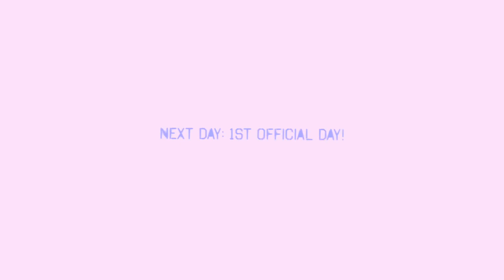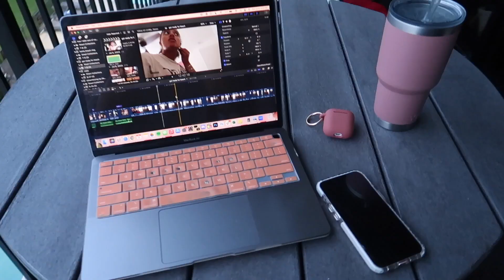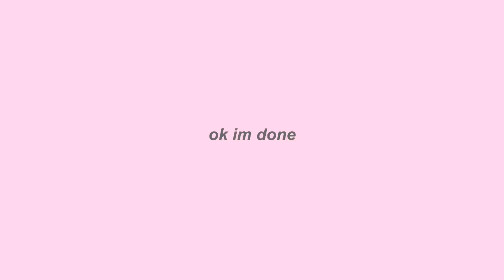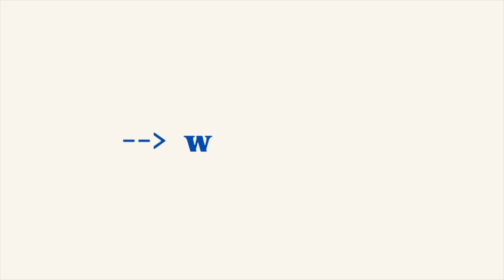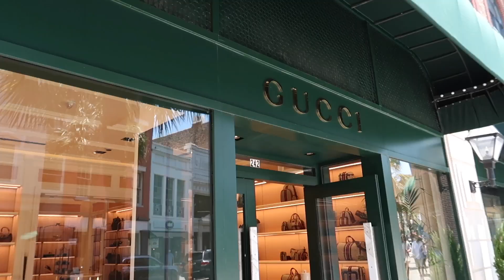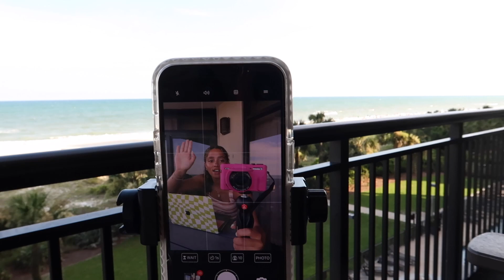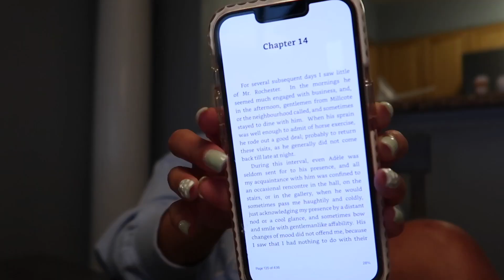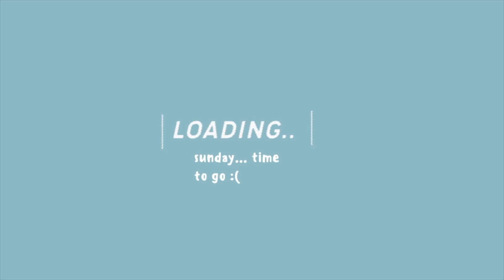FAMILY BEACH VACATION 2023 | myrtle beach, south carolina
here's my 2023 FAMILY BEACH VLOG in myrtle beach, south carolina!!! join my family's Myrtle Beach week and get a taste of south carolina's gem and all the fun local things to do there, including a day trip to charleston! :)

- dedicated to papa :)

WHAT I USE:
filming: canon g7x mark ii
editing: final cut pro
thumbnails: lightroom, picsart, canva, phonto